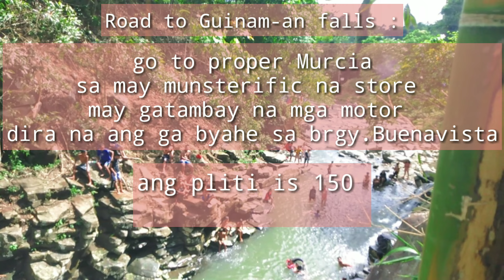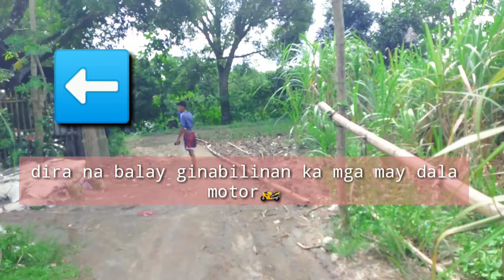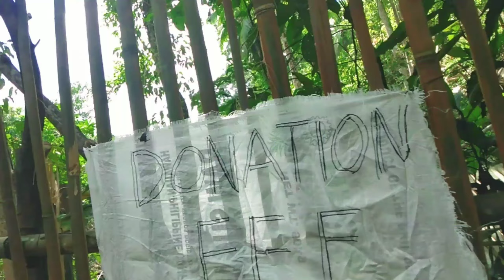GUINAM-FALLS MURCIA|HOW TO GET THERE? FULL VIDEO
hello treasures 😘
road to Guinam-an Falls MURCIA 👣
super nami ka place
 a little bit far pero worth it ang kakapoy
nami guys overnight para ma sulit nyo gid inyo lakat kag kakapoy pag-bot nyo dula gid tanan nyo nga kakapoy 😍✋
hope makabulig ni sinyo ang video ko kag maka hatag idea sa waay pa to kakadtu

Guinam-anfalls#murcia